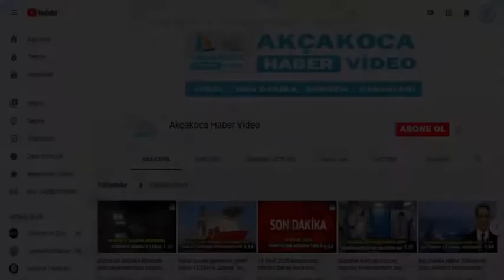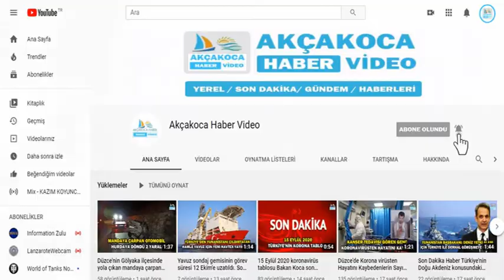Düzce nin Gölyaka ilçesinde bulunan Kardüz Yaylası, kar yağışını bekliyor